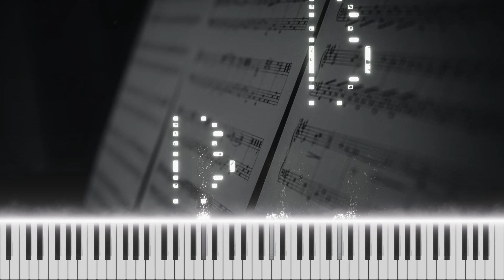La Campanella Nu Rave by Cranky - Piano Tutorial / Cover (Geometry Dash)